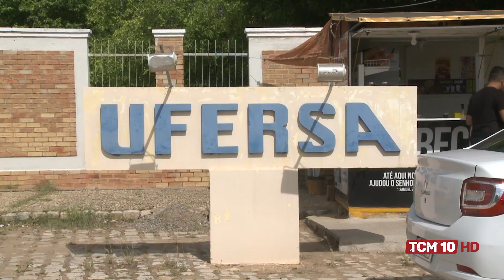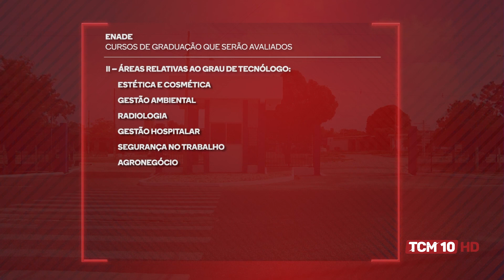TCM Notícia - Divulgada lista de avaliação do ENADE 2023